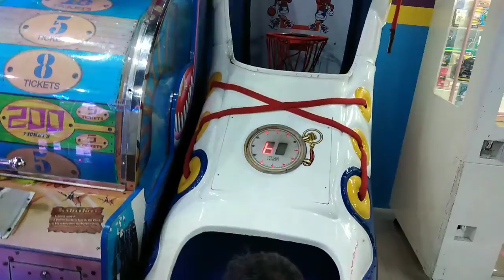8TH BIRTHDAY PASYAL TAYO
Happy 8th birthday xian raver natino